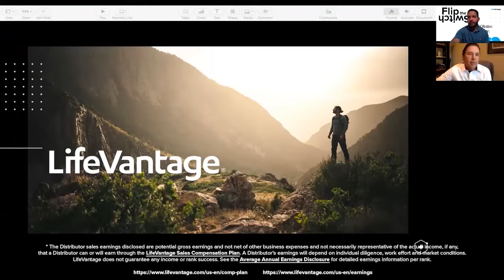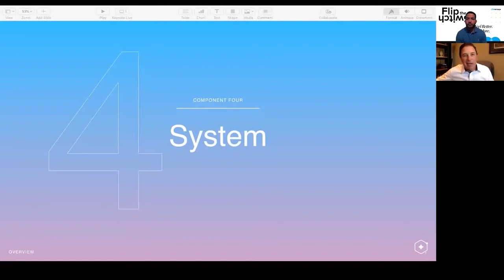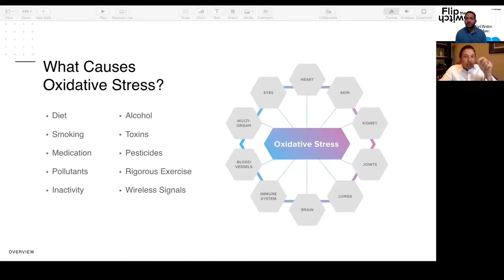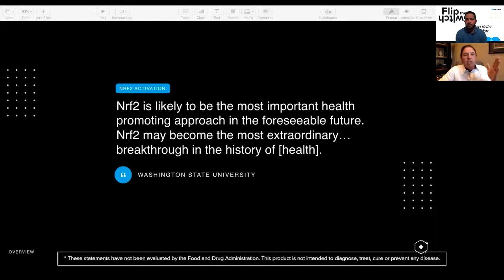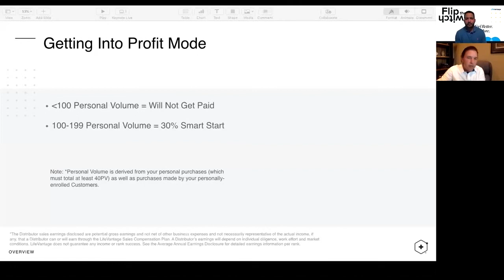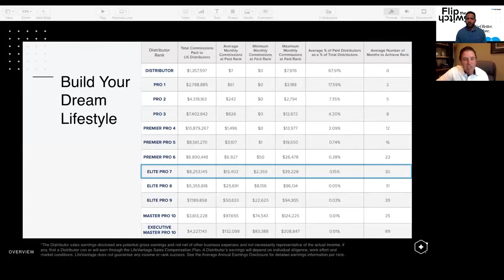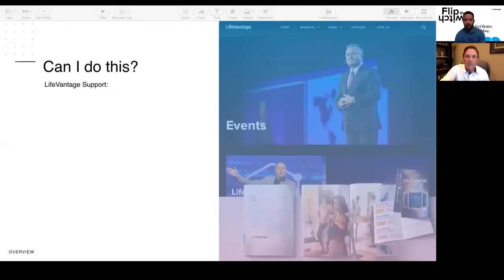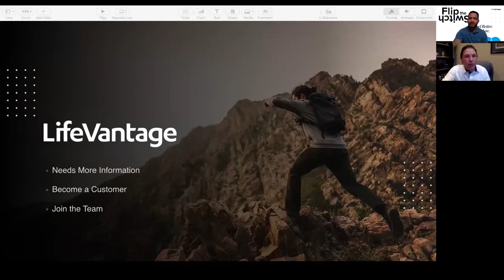Dr. Skip Campbell, LifeVantage Opportunity